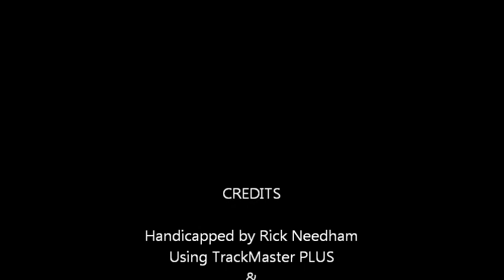aqueduct1211.wmv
Race #8 - Aqueduct Race Course - Saturday December 11, 2010 - The $100,000.00 Grade III Queens County Stakes + bonus longshots from both Charles Town & Philadelphia Park